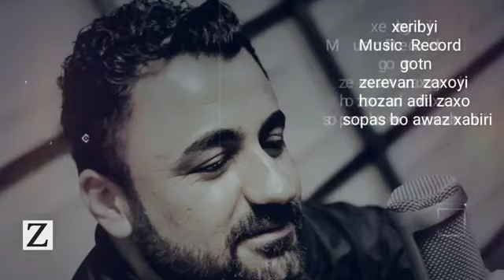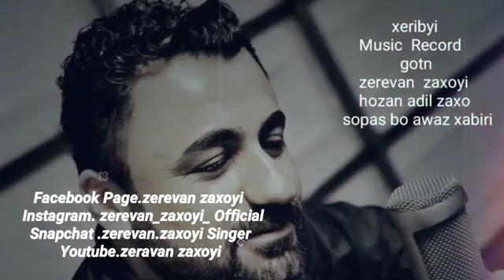ZERAVAN ZAXOYI-XERIBIزيره فان زاخوي غريبي